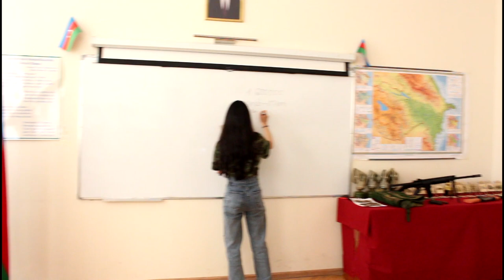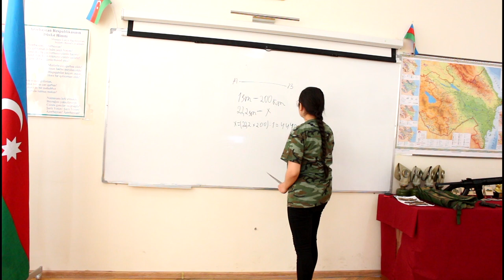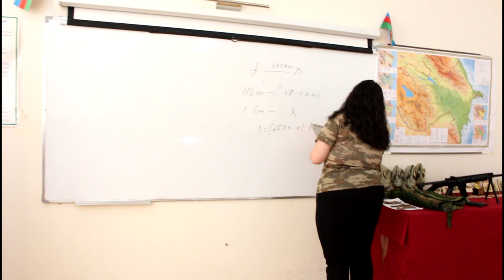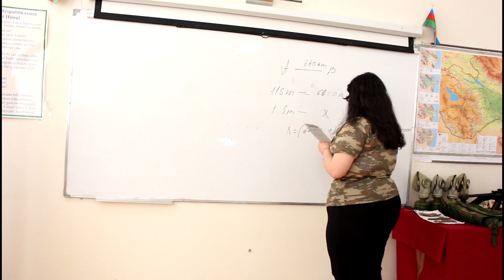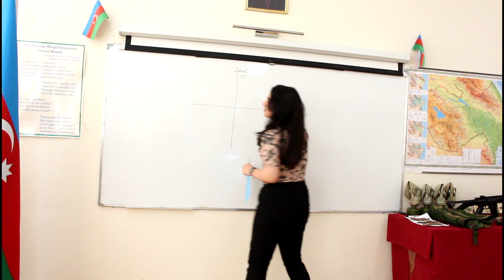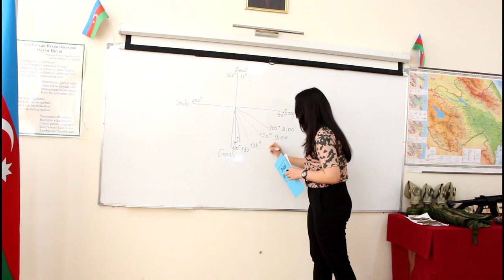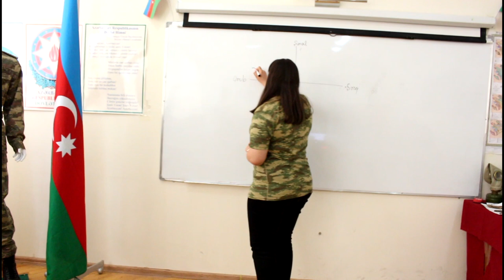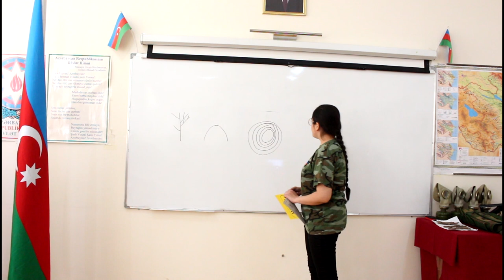Gənclərin çağırışaqədrki hazırlığı fənnnindən açıq dərs. Müəllim Salayev Oktay. Qrup 612B. BDRNK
Azərbaycan Texniki Universiteti nəzdində
Bakı Dövlət Rabitə və Nəqliyyat Kollecinin hərbi rəhbəri ehtiyatda olan kapitan Salayev Oktay Ağacan oğlunun 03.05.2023-cü il
tarixində Çağırışaqədərki hazırlıq fənnindən 612 B qrupunda
“Ərazidə xəritəsiz yerin səmtinin təyin etmə üsulları”mövzusunda keçirdiyi açıq dərs.
Açıq dərsdə iştirak etdilər:
Metodist: Tağıyeva Kəmalə
Təhsildə keyfiyyətə nəzarət və monitorinq şöbəsinin rəhbəri: Mayılova Səkinə
Fənn birləşmə komissiyasının sədri: Vəliyeva Sevər
Müəllimllər: Alıyeva Şükufə, Salayeva Nigar, Abbasov Mehdixan(istefada olan polkovnik), Daşdəmirov Pənah (istefada olan mayor).